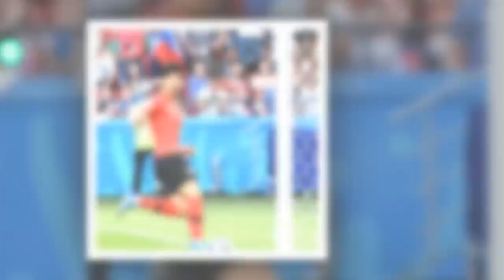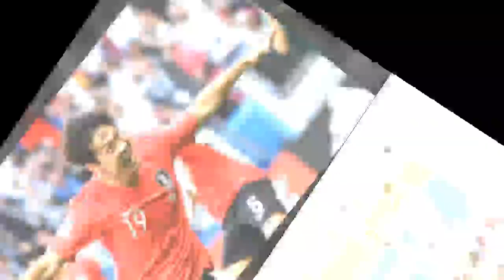John Ferguson: 김영권·손흥민...한국 VS 챔피언 독일...2 - 0 !!!!!